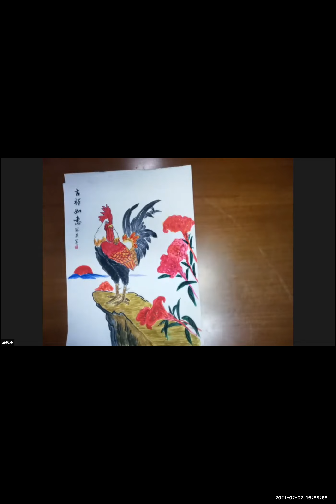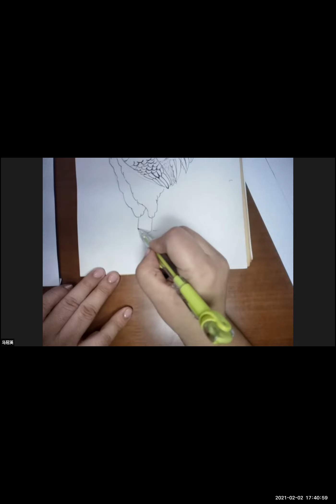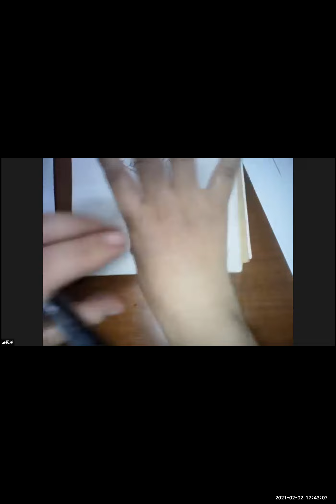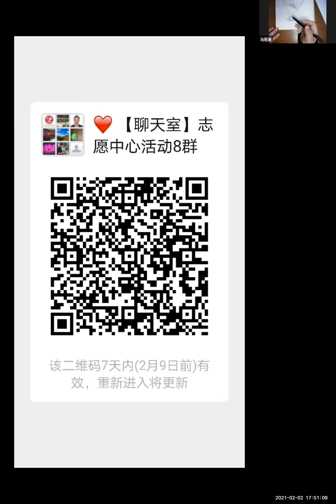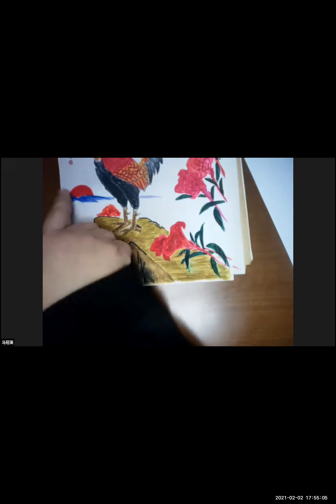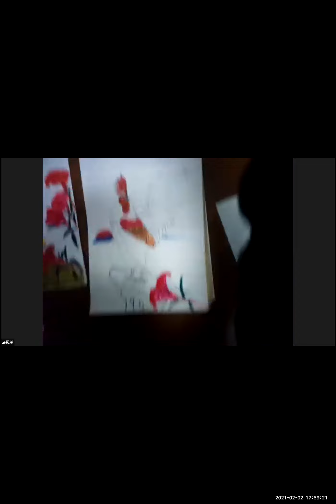绘画艺术学习2021-2-2|志愿者活动